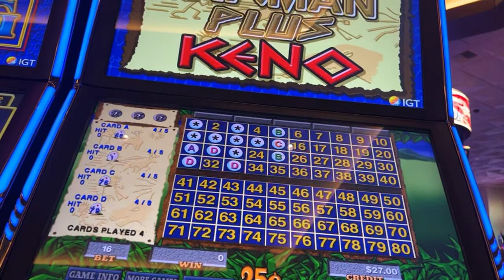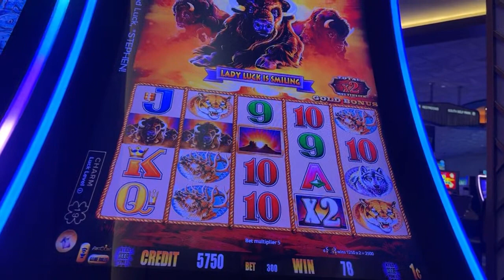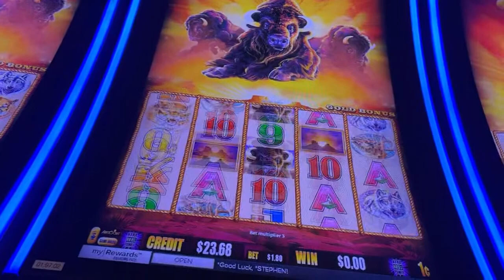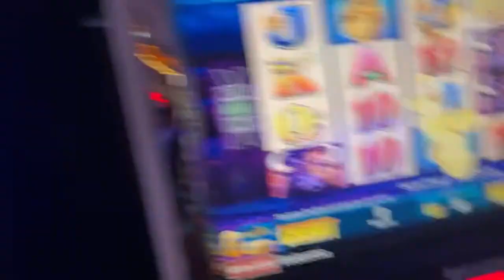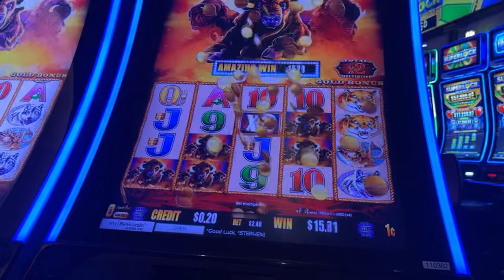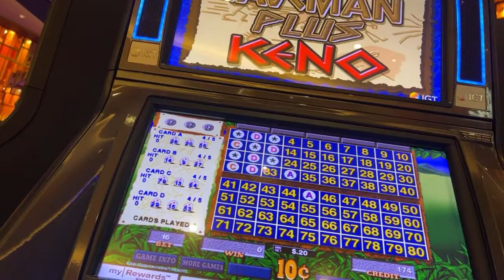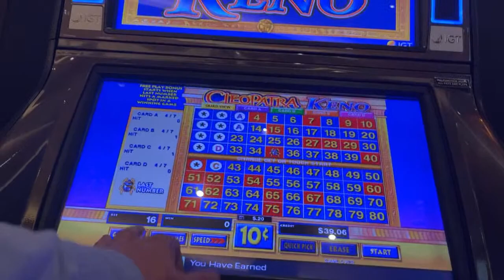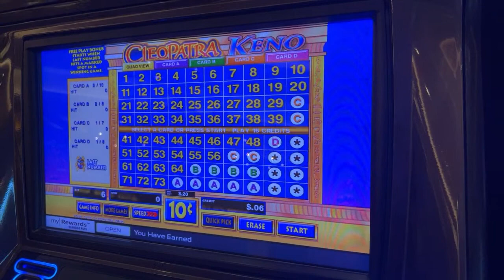1:11:11 Of Keno and SLOTS LAS VEGAS Playing KENO Strategy - Learning & other Vegas Stuff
SUMMER CHAT TIME
SLOTS and KENO from LAS VEGAS
How to play Winning KENO - Strategy for picking numbers and patterns - Habits of picking numbers in quadrants of the KENO boards - 4 card vs. 1 card.
DEDICATED to the ART and STRATEGY of KENO
PLEASE SUPPORT THIS CANNEL with PAY PAL for now -
Thank you for Supporting ALL ABOUT KENO

✅ Various games - Different Play and Patterns for Different Games an Denominations.
KENO UNIVERSITY - NO LIVES HERE
Welcome to All About KEN0
Check out our hundreds of KENO videos on Cash or Crash Las Vegas Live and Las Vegas Private Eye youTube channels.
I play a lot of KENO and have had some good wins. I also lose a lot and there is the occasional grumbling.

✅ LOONIVERSE is FUN

please put your favorite numbers in the CHAT and I will try to play them for you!

Welcome to All About KENO - This is what started me on Youtube!  Playing my favorite Casino game - for recreation and entertainment.

Keno is best described as Lottery Draws every few seconds.  The Similarity to Lottery is that there are 80 numbers to choose from and they draw balls or random numbers to see if you hit the numbers. Where it is different is that you can chose 2-10 numbers where a lottery is usually 5 or 6 numbers with the occasional Pick 3 or Pick 4.  You can't pick 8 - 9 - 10 numbers in a lottery.

Some say it is like BINGO - and it kind of is, where numbers are picked and you try to match them on your play card.  the difference is, you are not limited to a Floating 6 Pack or  KRIS-KROS Cross patterns to win on KENO.  Bingo plays until SOMEONE WINS!  Keno plays and plays, and you can continue or stop at any time.

Keno is a board of 80 numbers, and you can select your same or new numbers after each play.  You can change your bet after each play.  You can start or stop anytime.   The More Numbers you select the harder it is to hit them all and the payouts become taxable!  For fun you can select 2, 3, or 4 numbers and play for a long time not winning much and not losing much.  Selecting 5, 6 or 7 Numbers is not totally unreasonable, and you can hit some nice jackpots.  8, 9 and 10 Numbers are very hard to hit them all and pay out accordingly.

Examples of Pay Tables in Las Vegas recently played on our channel - Each machine will be different so please look at the specific machine you are playing.  These numebrs are based on a 4 coin bet with regular or 4 card keno.  Caveman and Cleopatra, along with other variations will pay MUCH Different.
4 of 4   from 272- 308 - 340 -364 to 400 coins - Quite a wide range
5 of 5 from 2,900 - 3,388 credits
6 of 6 from 5,800-6,400 credits
7 0f 7 usually always 7,000
8 of 8 either 32,000 or 40,000 credits  ($1,600 vs $2,000 for the win!)
9 of 9 40,000 credits
10 of 10 40,000-50,000 credits

NOTE:  Nickels and Penny bets pay less on some games - Quarters and up pay more on some games for the same numbers hit.  Check you Machine!

This matters because, you can bet 5 nickels on a machine and get 1900 coins back ($95,00) from a 6 of 7 hit.  If you bet 1 Quarter on a machine and hit 6 of 6 you will get 400-420 coin

When I go live on my other channels and play keno and slots, I will use this channel to Edit out JUST the KENO.  Also, LIVE STREAM Keno on this channel and Recorded videos.